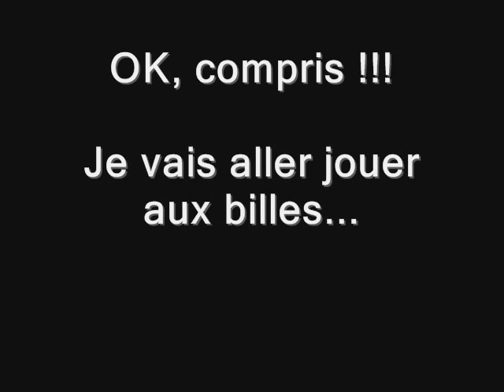Gwladys en gaucher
vous montre le talent de Gwladys Nocera